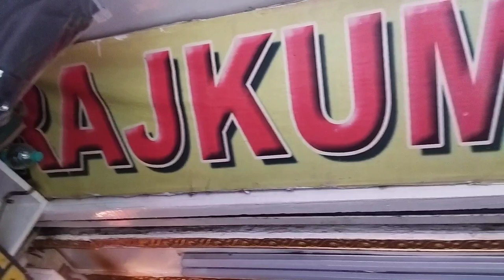Raj Kumar Burnpur market Harsh Burnpur Vlogs